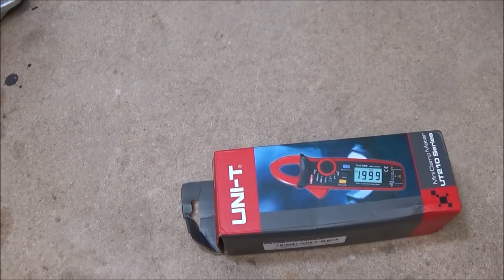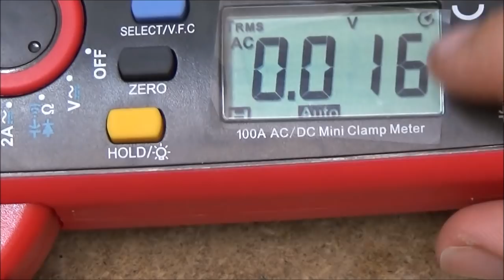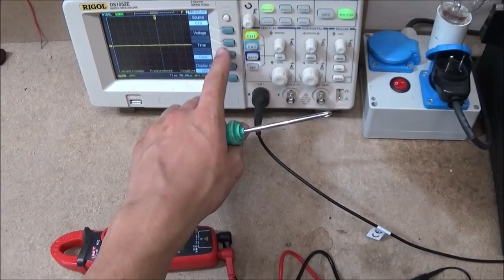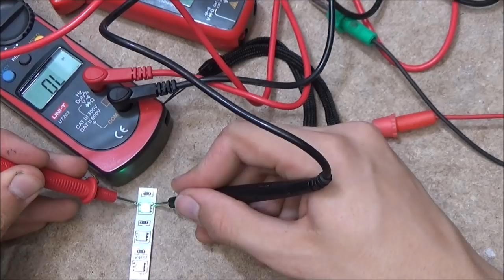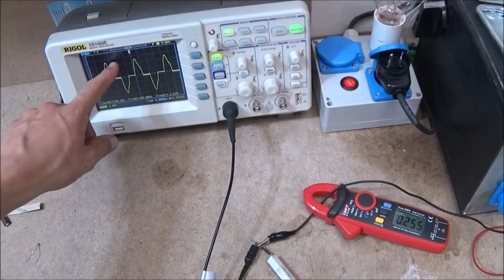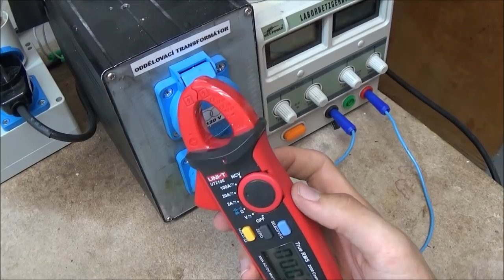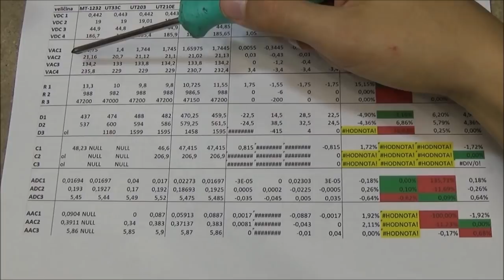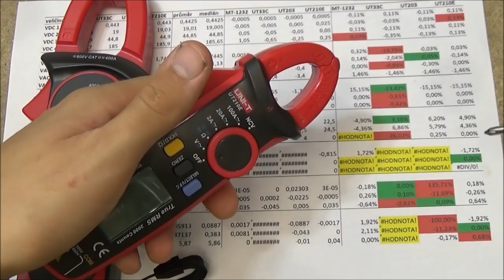Nový pomocník UT210E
V tomto videu si otestujeme multimetr, který mi v rámci spolupráce poslal obchod Banggood.com. Projdeme si všehcny jeho funkce a následně jej porovnáme s jinými multimetry.

KÓD: BGDCHU57